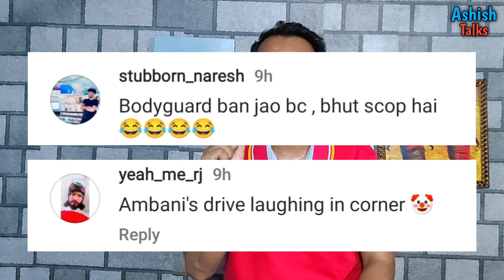This youtuber gifted a Lamborghini Urus to bodyguard 😯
Background music cridit 👇
                  AshamaluevMusic

                        Video Cridit 👇
                            Adin live

 This video is based on my internet research